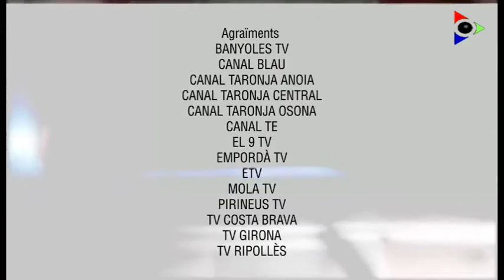Especial Pros i contres des de Brussel·les, al Parlament Europeu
Mentre la Unió Europa segueix sense pronunciar-se sobre el cas català per considera que és un ‘afer intern’ d’Espanya, els catalans i les catalanes que estan a favor del procés és pregunten fins a quin punt Europa és una unió d’estats que vetlla pels drets fonamentals de les persones que hi viuen, tal i com consta en la base de construcció europea.
El programa es desplaça al cor d’Europa, a Brussel·les, per fer un debat amb sis eurodiputats catalans: Ramon Tremosa, del PDECAT,  Jordi Solé, d’ERC, Teresa Giménez, de Ciudadanos, Ernest Urtasun, d’ICV, Javi López, del PSC i Francesc Gambús, del PPE.